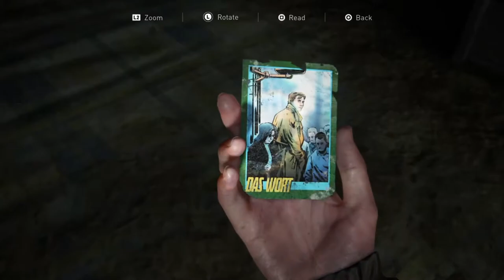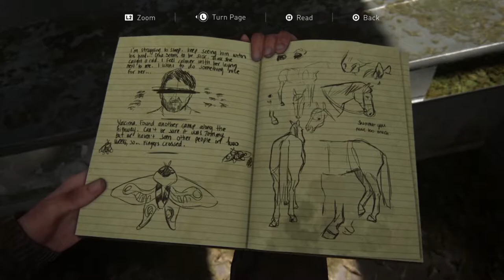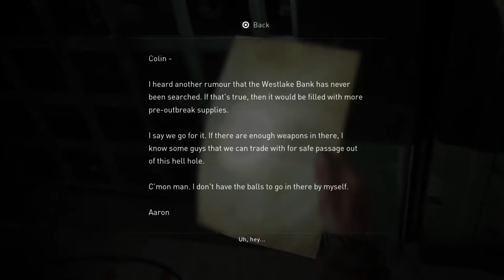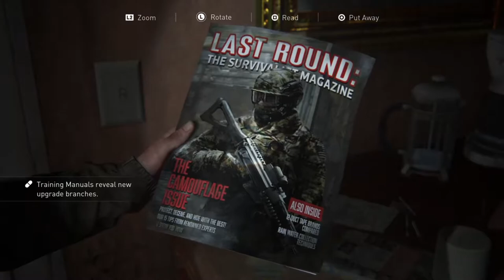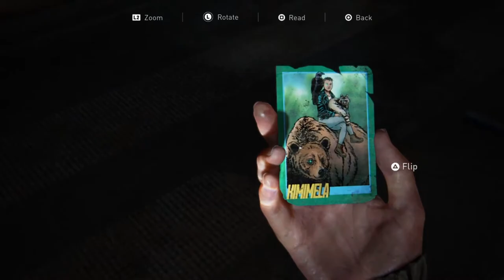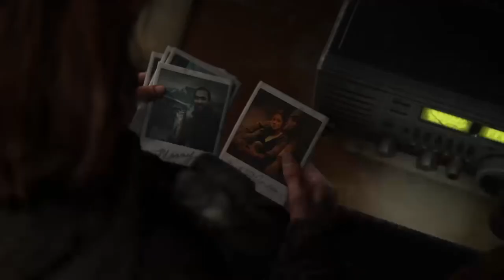THE LAST OF US PART 2 EPISODE 5 WALKTHROUGH GAMEPLAY